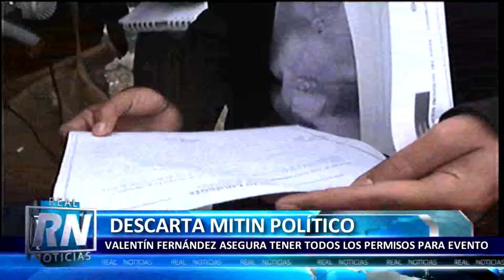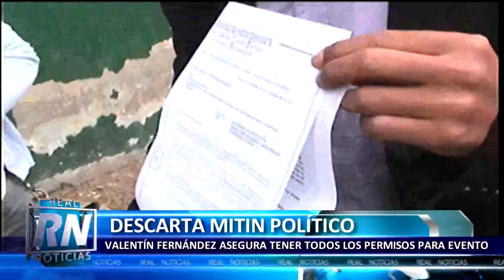DESCARTA MITIN POLÍTICO. VALENTÍN FERNÁNDEZ ASEGURA TENER TODOS LOS PERMISOS PARA EVENTO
Tras las trabas expuestas por la municipalidad distrital de nuevo Chimbote, para que un grupo de mototaxistas ofrezcan un concierto musical este viernes, tras confirmar que el evento está siendo auspiciado por el ex alcalde de nuevo Chimbote, Valentín Fernández Bazán, y de quien se cree, haría un mitin político durante el concierto, Fernández Bazán, aseguró que no subirá al escenario y que hasta no asistiría al concierto, a cambio que el municipio no ponga más impedimentos para éste evento.
La ex autoridad también confirmó que  contrató a la orquesta norteña Grupo 5 por 2 mil soles, y que el evento tiene los permisos de Defensa Civil y autorización de la Gobernación de Chimbote.